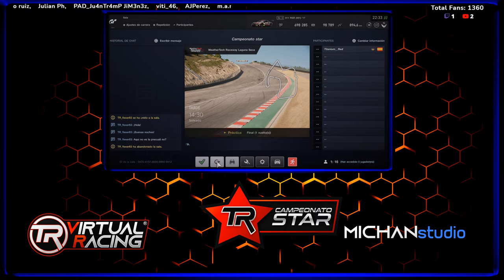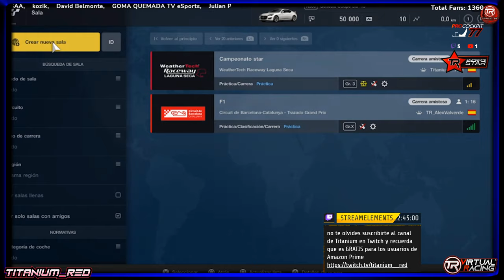Titanium__Red Star TR Prequalify y GP 1